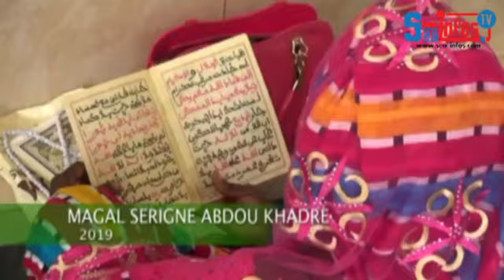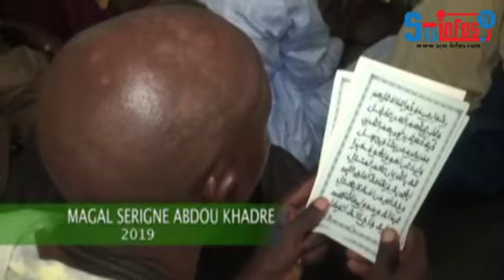Moments forts du Magal de SERIGNE ABDOU KHADRE MBACKE, message de Serigne Makhfouz